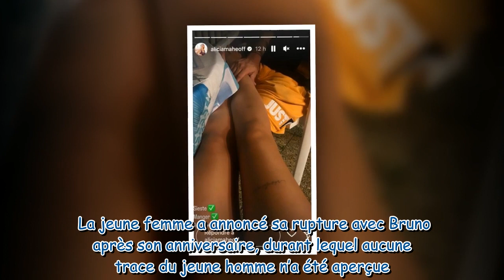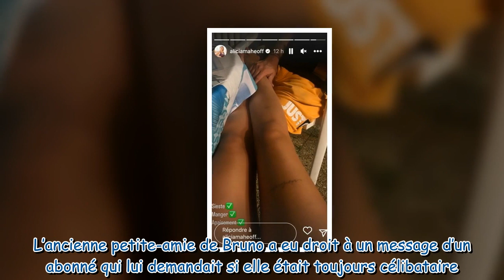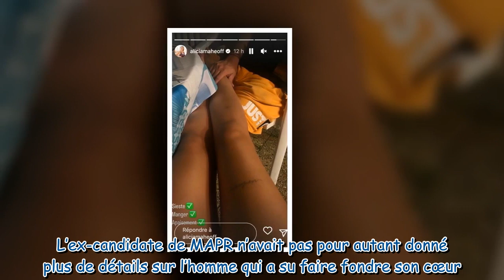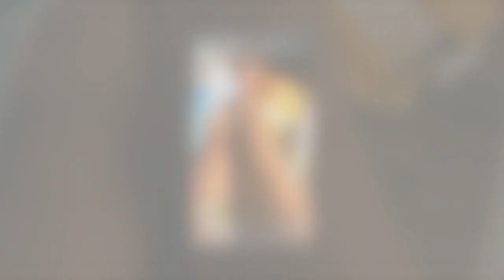Alicia MAPR vient elle de poster un cliché de son nouveau compagnon